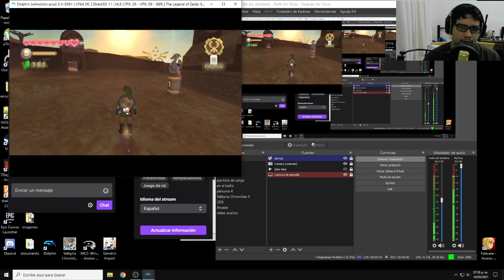zelda skyward sword / la zona tierra es la peor